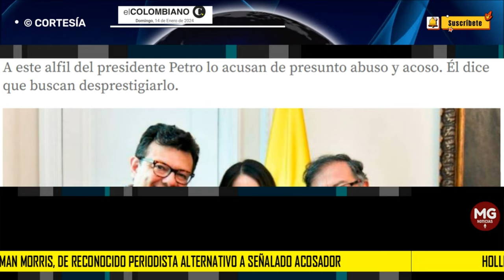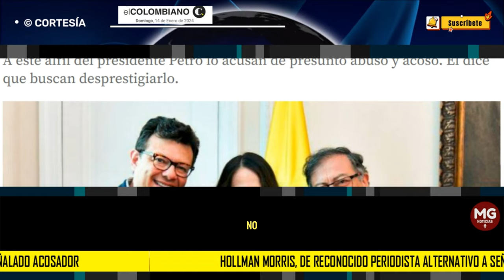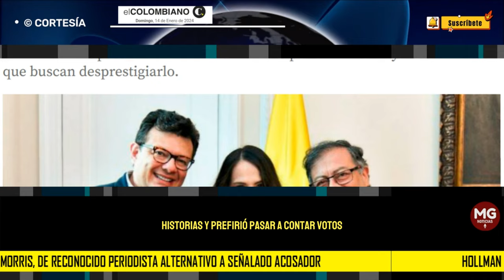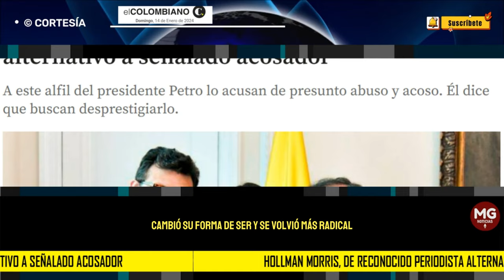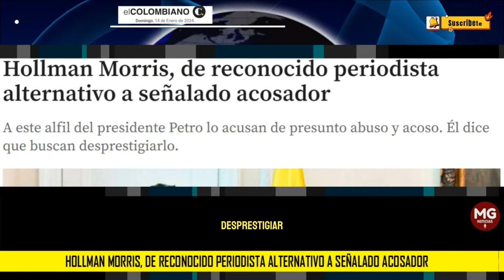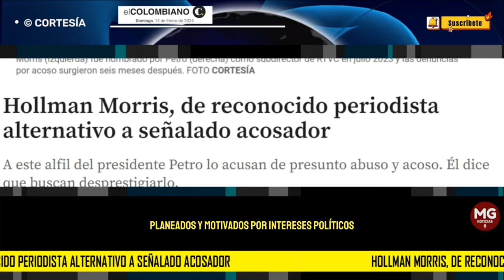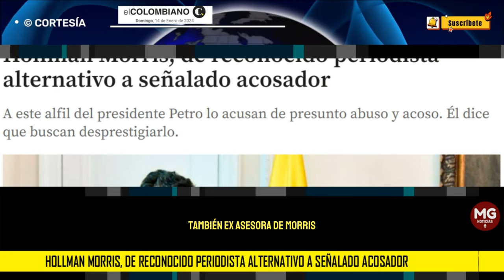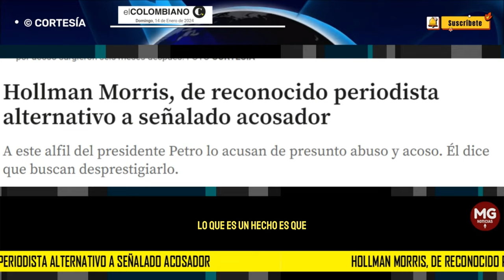⭕ HOLLMAN MORRIS, DE RECONOCIDO PERIODISTA ALTERNATIVO A SEÑALADO ACOSADOR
El periodista, productor y director de televisión, Hollman Morris, gozaba de su momento de mayor reconocimiento en la política en 2019, pero su vida tuvo un giro abrupto. En ese entonces, Morris era la cara más visible del petrismo en el Concejo de Bogotá y el ungido por la izquierda –de la línea de Gustavo Petro– para aspirar a la alcaldía de esa ciudad, pero su proyecto se empezó a derrumbar luego de que su exesposa, Patricia Casas, lo denunció por violencia intrafamiliar y económica.
EL COLOMBIANO